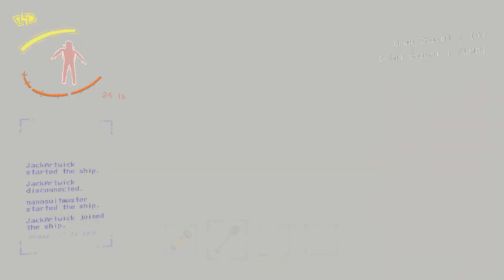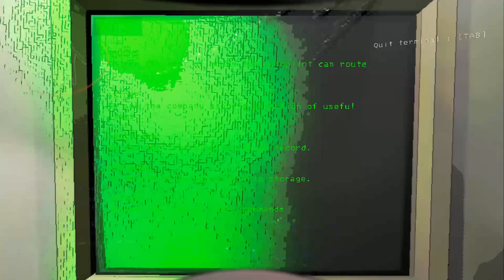Two Mask One Cabin | Lethal Company EP 4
Merry Christmas everyone! Hope everyone have a wonderful day and what better way to enjoy the end of the year with a video from me! I get to meet the mask man, the nutcracker and the hoarder bugs too! What a delightful day at my new job in Lethal Company!